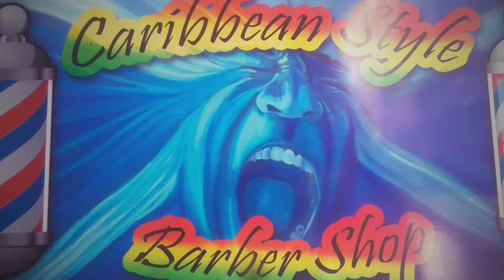Caribbean style cl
Barber shop